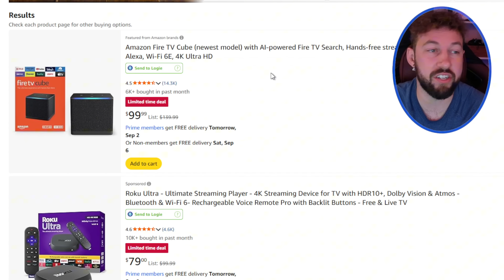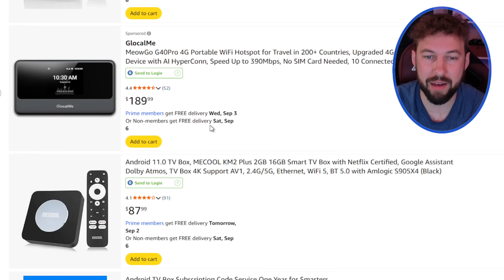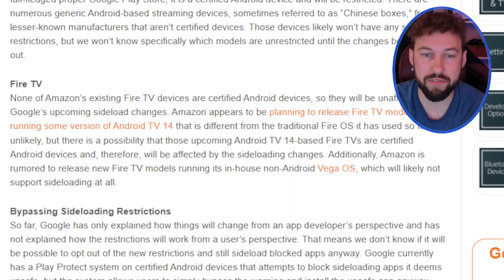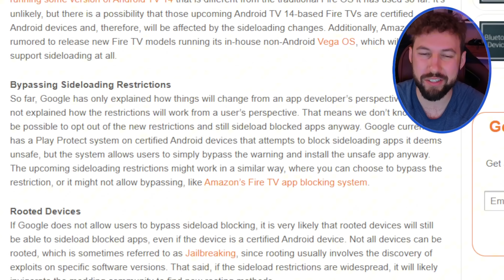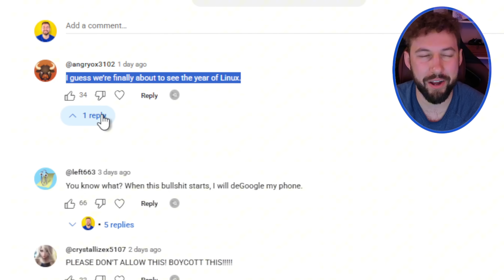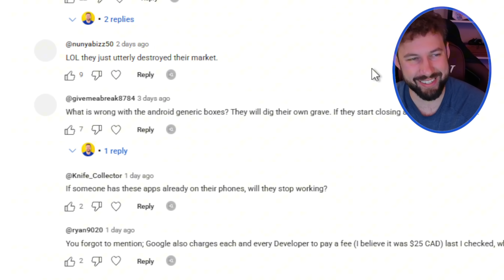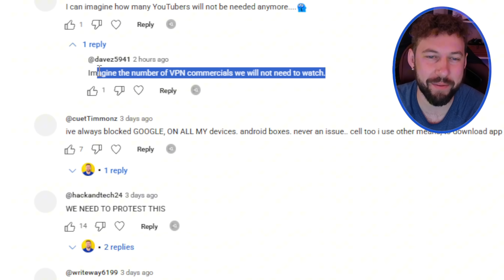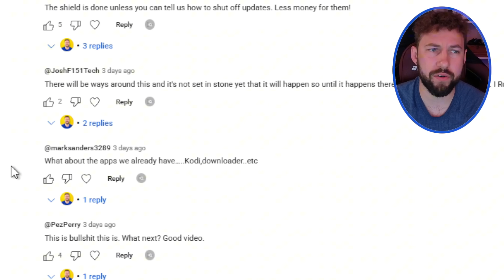All THIRD PARTY apps BLocked by GOOGLE - I answer every question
Google is changing the rules for those who enjoy streaming on their android tv devices. The new policy involves google blocking downloads and specifically targets app sideloading on devices like amazon fire tv and other smart tv options.